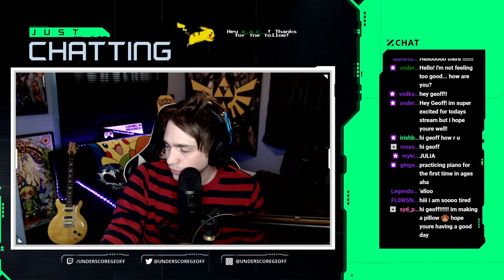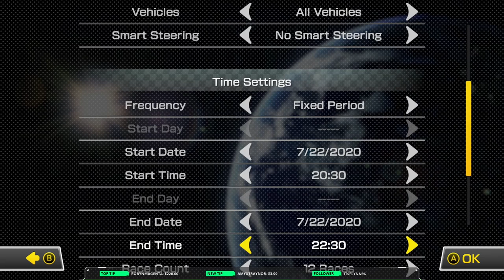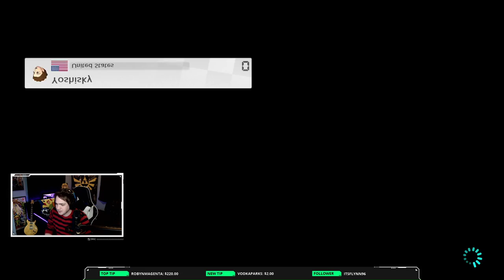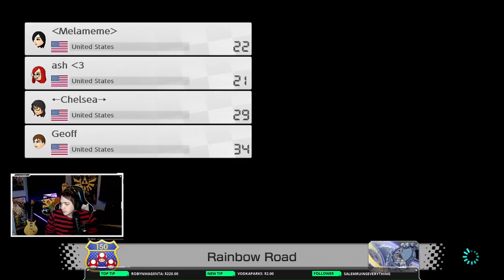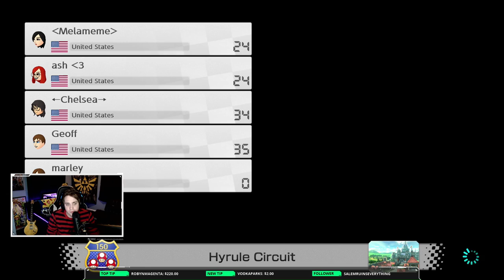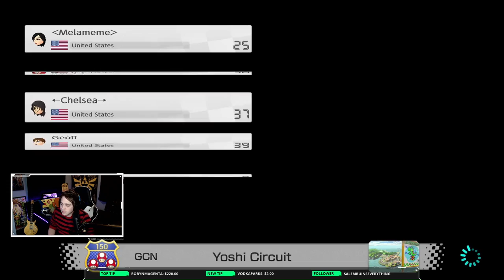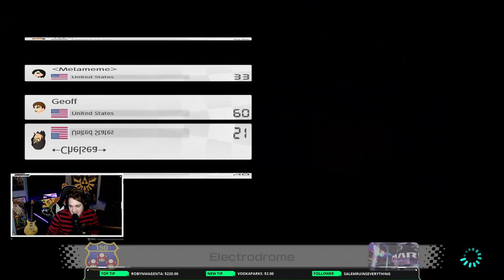UnderscoreGeoff Twitch – July 22, 2020